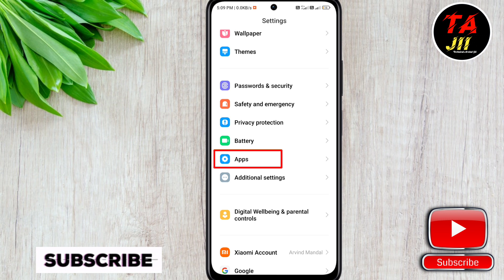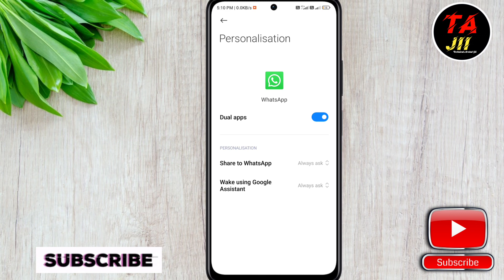ek phone me double whatsapp kaise chalaye | how to use 2 whatsapp in one phone | 1 phone 2 whatsapp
About Video:-
Hello guy's, in this video I have told you about how to use two whatsapp in one mobile or you can say how to use 2 whatsapp in one phone so please watch full video

1) ek phone me double whatsapp kaise chalaye
2) how to use 2 whatsapp in one phone
3) 1 phone me 2 whatsapp kaise chalaye
4) do whatsapp kaise chalaye
5) how to use two whatsapp in one mobile
6) 2 whatsapp ek mobile me kaise chalaye
7) how to use two whatsapp in one phone
8) ek mobile me 2 whatsapp kaise chalaye
9) 1 phone me 2 whatsapp use kaise kare
10) do whatsapp kaise chalaye ek phone mein